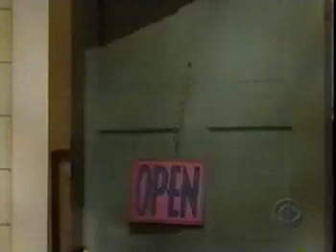GL 8 21 02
Guiding Light (known as The Guiding Light before 1975) is an American radio and television soap opera. Guiding Light aired on CBS for 57 years between June 30, 1952, and September 18, 2009, overlapping a 19-year broadcast on radio between January 25, 1937, and June 29, 1956.[1] With 72 years of radio and television runs, Guiding Light is the longest-running soap opera, ahead of General Hospital, and is the fifth-longest-running program in all of broadcast history; only the American country music radio program Grand Ole Opry (first broadcast in 1925), the BBC religious program The Daily Service (1928), the CBS religious program Music and the Spoken Word (1929), and the Norwegian children's radio program Lørdagsbarnetimen (1924–2010) have been on the air longer.[2][a]